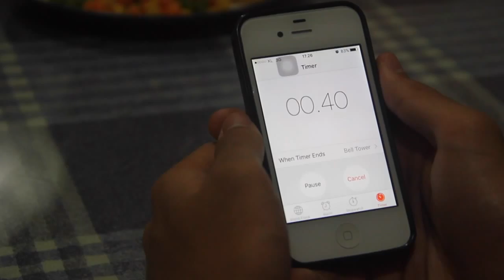[SHORT FILM]: The Secret Recipe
A home cook gets disappointed by a dish he prepared. Almost throwing it out, a beggar appears and is given the food. He recreates a better dish, thanks to the beggar.